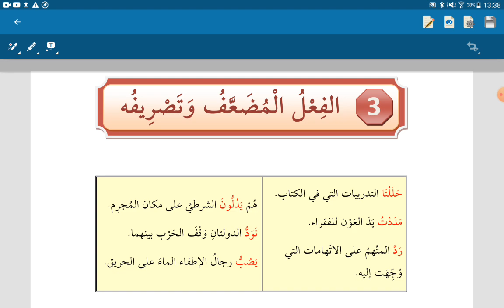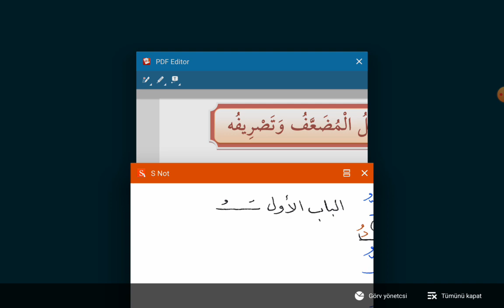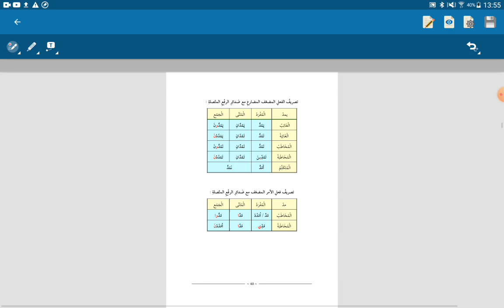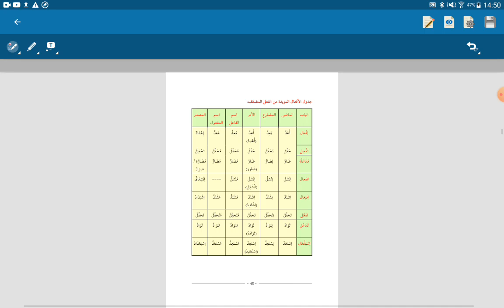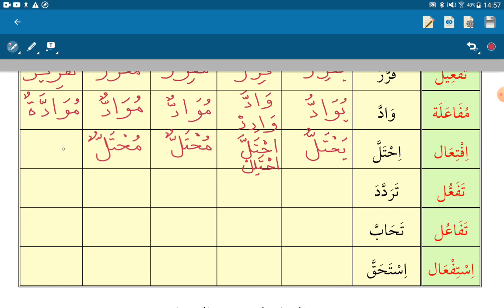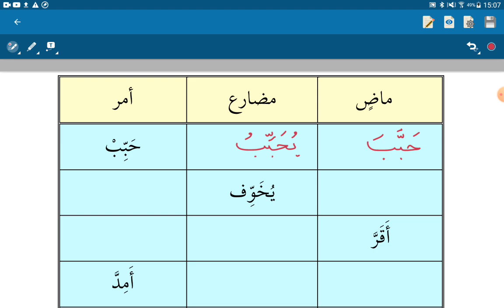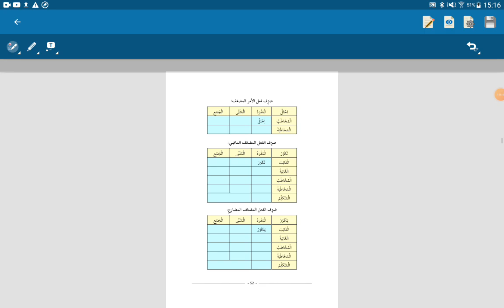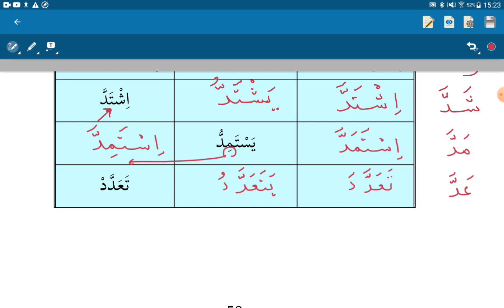Sarf-2- Muzaaf Fiil ve Çekimi - 3. Konu/1 - الفعل المضعف وتصريفه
Muzaaf fiillerle alakalı konunun birinci kısmı bu derste anlatılmıştır. Dersin devamı ve alıştırmaların çözümü için bir sonraki videoyu izleyiniz.